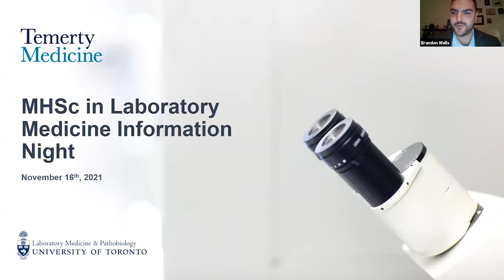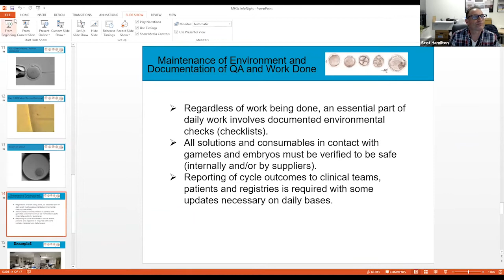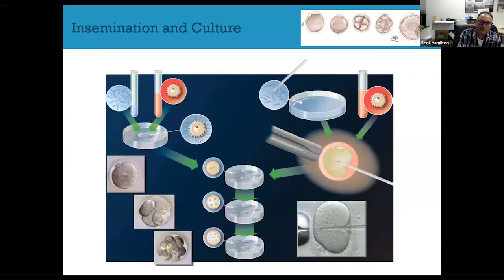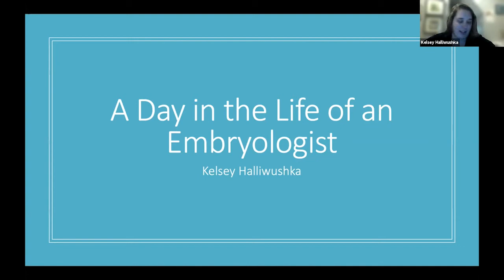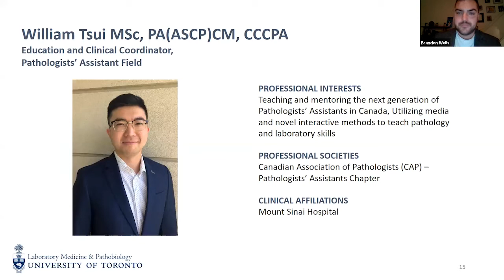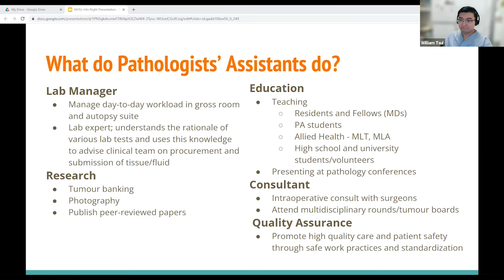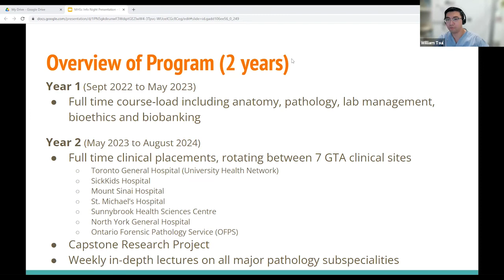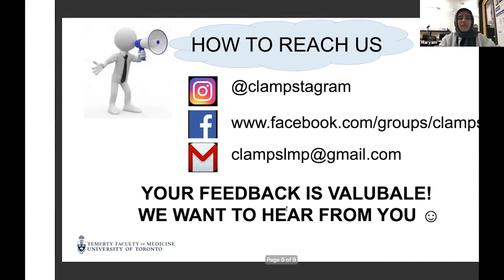Information session for MHSc in Laboratory Medicine - 16 November 2021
The program team, Clinical Embryologists and Pathologists' Assistants cover the MHSc in Laboratory Medicine from the Department of Laboratory Medicine and Pathobiology at the University of Toronto.